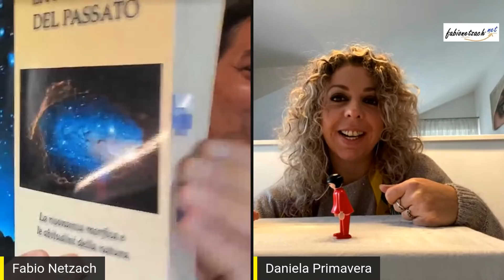ECCO LA PROVA DEL GRANDE POTERE DELLA GENEALOGIA | SALOTTO CON DANIELA PRIMAVERA | fabionetzach.net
SESSIONI PER MIGLIORARE LA TUA VITA

I MIEI LIBRI PUBBLICATI:
Per acquistare "Il destino nelle tue mani" (il mio nuovo libro)
Per acquistare "Il manoscritto segreto"
Per acquistare Alaysha (Il mio libro)
Per vederli e/o acquistarli assieme

ECCO LA PROVA DEL GRANDE POTERE DELLA GENEALOGIA | SALOTTO CON DANIELA PRIMAVERA
Questo Salotto con Daniela Primavera è stato straordinario. Dalle mie domande iniziali il tutto si è rivelato straordinario per la mia vita personale. In pratica potrete vedere con i vostri occhi fatti reali che Daniela riesce a descrivere senza disporre di dettagli e questo ve lo posso assicurare pur conoscendola da tempo. L'utilità della tecnica da lei usata e a dir poco sconvolgente. Grazie Daniela a nome mio e penso di tutte le persone che guardano questo meraviglioso video